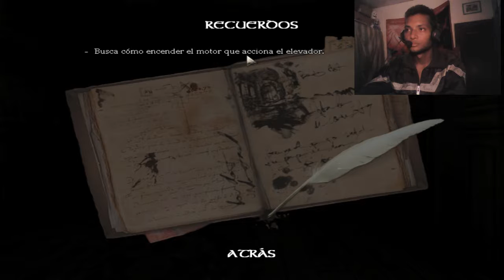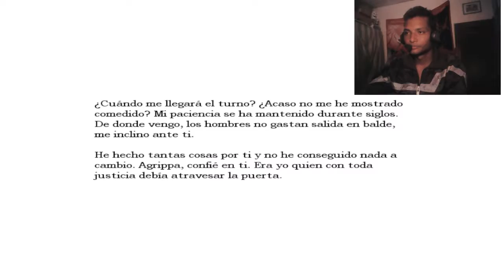REPAIRING THE ELEVATOR ¨¨JODER ´´´´ 12# Amnesia The Dark Descent